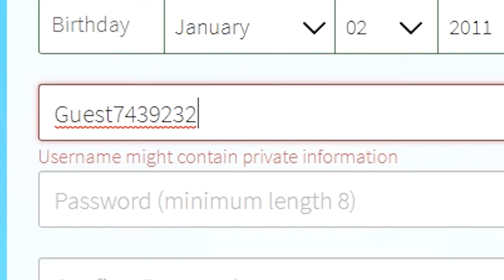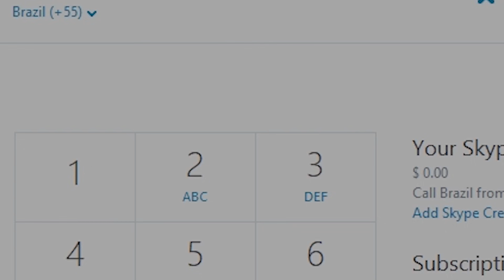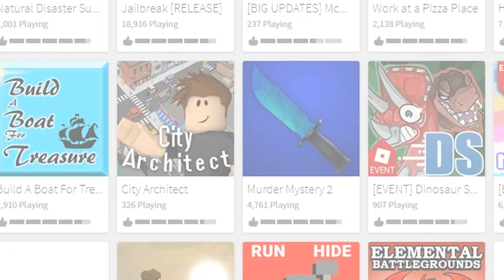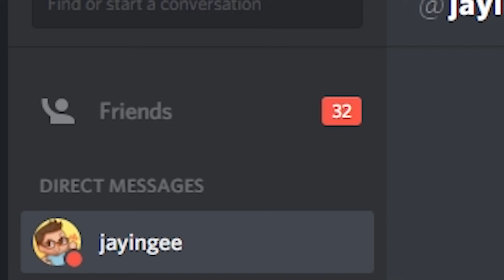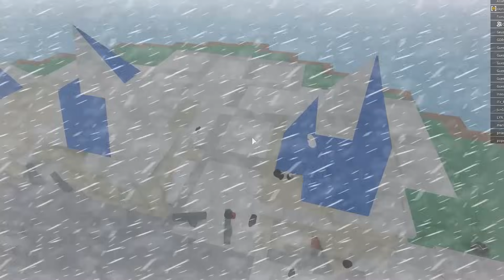GUESTS ARE RUINING ROBLOX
In today's Roblox video we pretend to be Roblox guests and make the Roblox world a worse place.